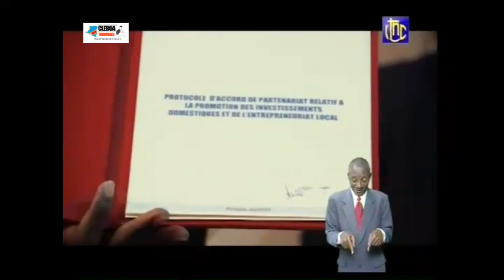1ère Dame, Ma DENISE motema Pembe apesi ba MAMANS ya MAPA Capital pona COMMERCE na bango